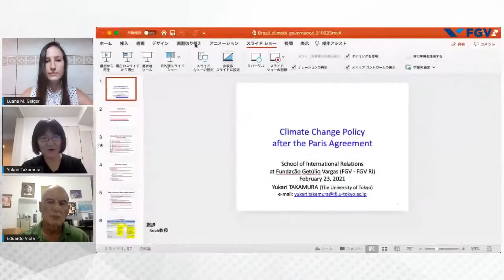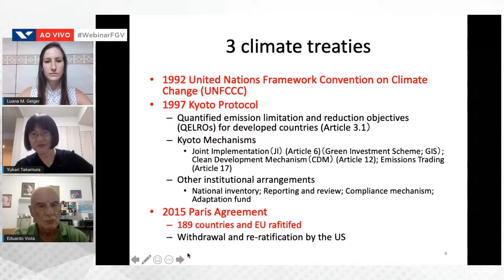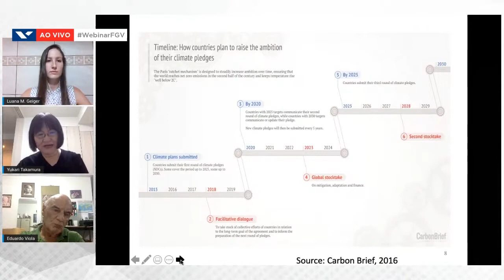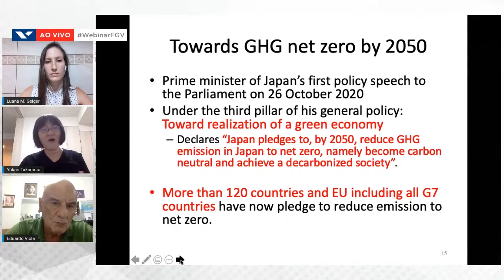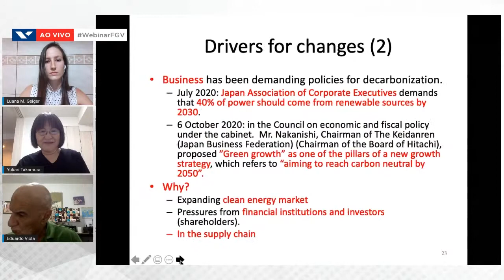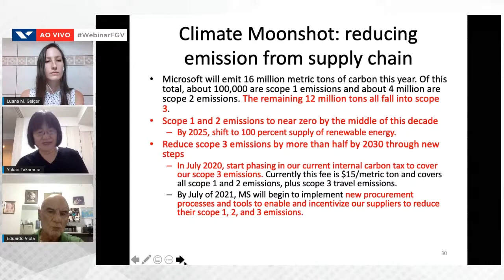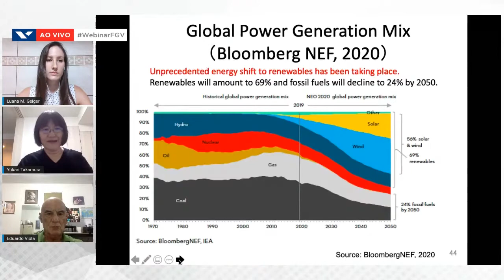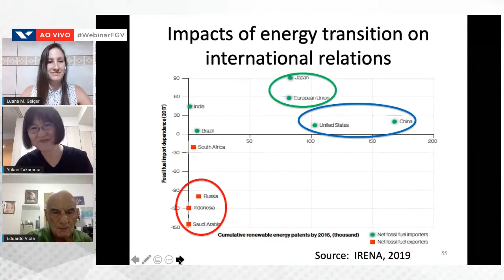JAPAN-BRAZIL PANEL: GLOBAL GOVERNANCE AND CLIMATE CHANGE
CICLO DE PALESTRAS SOBRE O JAPÃO
A compreensão da política externa japonesa é de vital importância para o estudo das relações internacionais. Tendo se consolidado como uma grande potência econômica no século XX, o Japão possui o terceiro maior Produto Interno Bruto (PIB) do mundo, é considerado um dos melhores países para a realização de investimentos e possui uma cultura milenar. Para além das questões nacionais, o estudo do país é de extrema importância para tecer análises sobre a região asiática e a sua inserção no mundo.

Por isso, a Japan House São Paulo, em parceria com a FGV RI (Escola de Relações Internacionais da FGV), organizou o Ciclo de Palestras sobre o Japão, com palestrantes japoneses, em que foram discutidos os principais temas da política e da inserção do país no mundo. Os eventos foram gravados em inglês e contam com legendas para o público brasileiro.

Evento realizado em 22 de fevereiro de 2020
Palestrantes: Profa. Dra. Yukari Takamura (Universidade de Tóquio) e Prof. Dr. Eduardo Viola (Universidade de Brasília).

SOBRE ESTE EVENTO:
A temática das mudanças climáticas é uma das principais questões que moldam as relações internacionais contemporâneas. A gravidade atribuída ao assunto tem mobilizado a agenda internacional e permeado as discussões sobre governança. Desde a mudança nos padrões climáticos que ameaçam a produção de alimentos até a elevação do nível dos mares que aumenta o risco de inundações catastróficas, os impactos das mudanças climáticas são globais e não têm precedentes em escala. O Acordo de Paris, estabelecido em 2015, durante a COP 21, cujo objetivo é limitar o aquecimento global, previa que, em 2020, os países submetessem seus planos de ação para lidar com a questão, também conhecidos como Nationally determined contributions (NDCs). A adequação aos acordos climáticos globais vai impactar sobre a matriz energética global e se impõe sobre os rumos da economia mundial.

Para acompanhar as exposições, eventos e os conteúdos da Japan House São Paulo, acesse